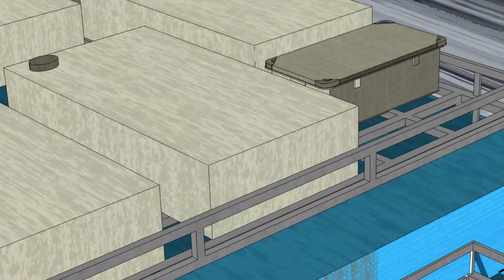KRALİÇE ARI | Ben 10 Türkçe | çizgi film | Cartoon Network Türkiye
Ben, Gwen ve Büyükbaba Max, yıllık arı tozlaşması kutlaması için Kuzey Dakota'daki Bismarck'a gelir ve Kraliçe Arı 'nın cesur ve hain planıyla karşılaşır. Bu da Ben'i, arı korkusunu yenmeye zorlar!

Ben 10'in yeni resmi Youtube kanalında her zaman Kahramanlık Zamanı! Bu 10 yaşındaki kahraman çocuk hakkında komik klipler izle ve eğlenceli bilgiler edin; en sevdiğin uzaylıların bilmediğin yönlerini keşfet. Ben, süper güçlü yaramazlıklarına koyulduğunda çok eğleneceğin anlar olacak ve o kötü adamlarla savaşırken harika aksiyon sahneleri göreceksin. Başka yerde bulamayacağın nasıl oynanır videolarına ve özel içeriklere de göz atabilirsin. Ben, Gwen ve Büyükbaba Max ülkenin bir ucundan diğer ucuna Paslı Kova ile yolculuk ederken onlara katıl ve en son haberleri almak için Ben 10 resmi YouTube kanalına üye ol. İçindeki uzaylı süper kahramanı keşfetme zamanı!